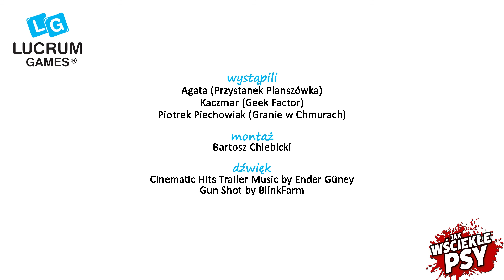Videoblogerzy Jak Wściekłe Psy - odcinek 8: CZWARTY STRZAŁ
CZY KTOŚ TO PRZEŻYŁ? Yellow, Blue i Orange! Knuli cały wczorajszy dzień, a potem padły strzały...

Zobacz nas na ZnadPlanszy!
Polub na Fejsie!